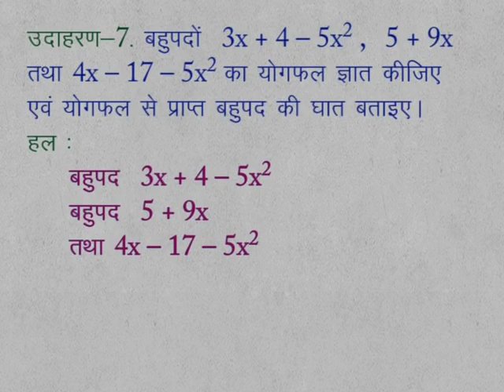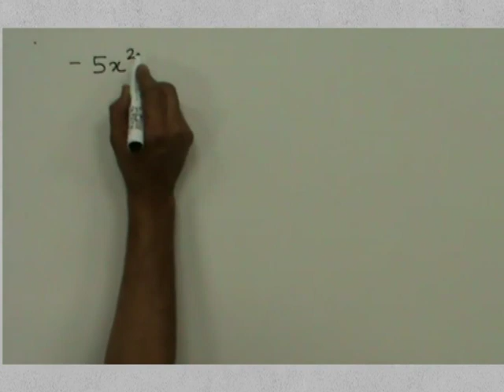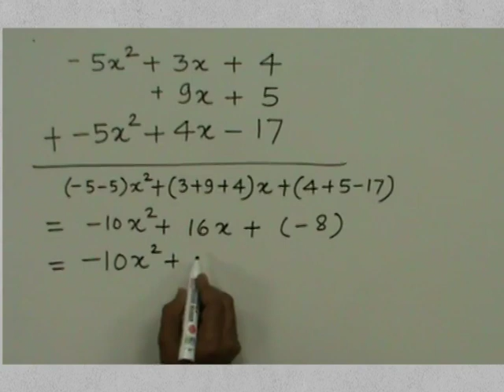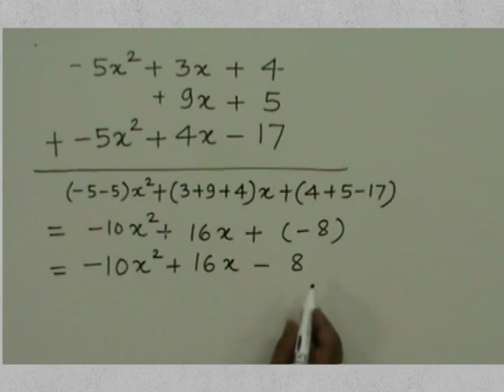CLASS 9th MATHS | CHAPTER 4 | POLYNOMIALS